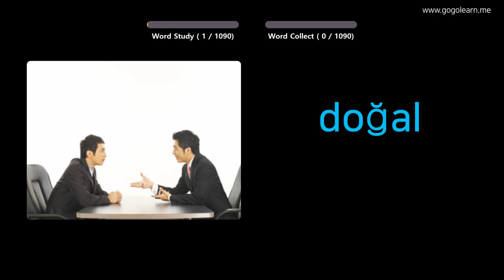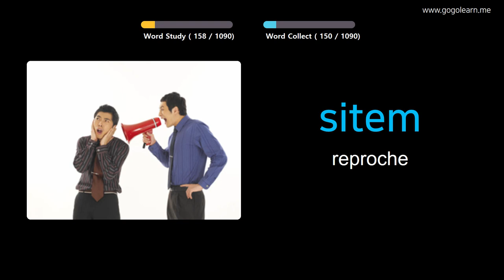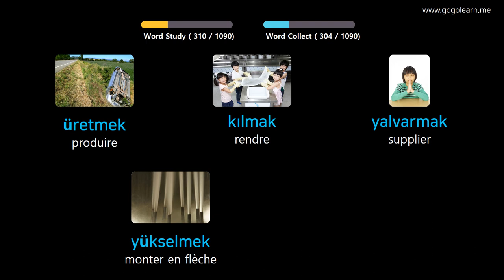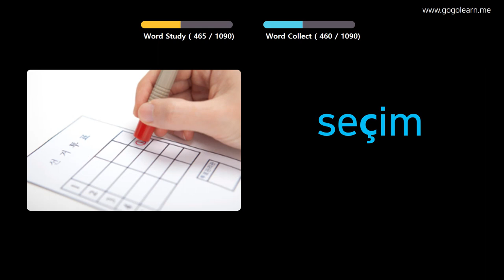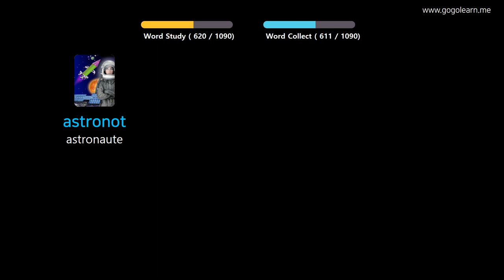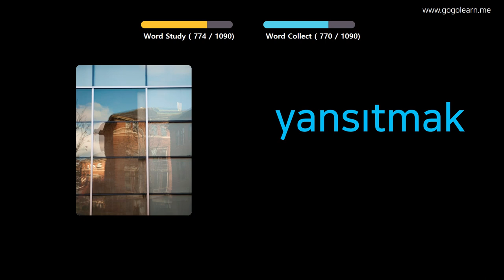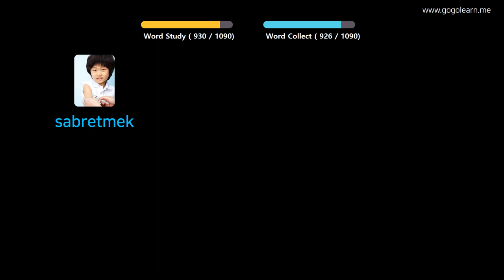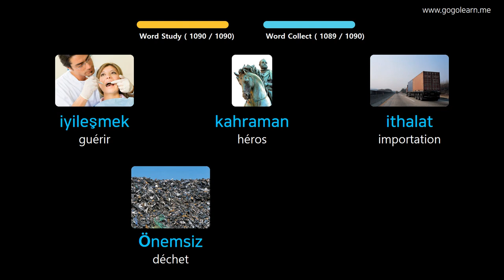Apprendre Le Turc À Travers Des Images |Vocabulaire Turc Étudiant | Golearn